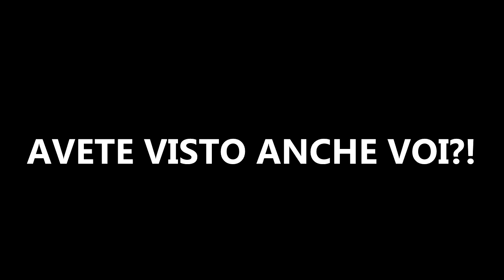UN COLPO DI SCENA VINCENTE!Minecraft Parkour Map w/RiDerBlaCK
HEY CIAO!PRIMA DI FARE UNA DOMANDA…LEGGIMI!
►Benvenuto in una nuova e diversissima serie!Questa è la serie PARKOUR!In questo caso,io e Rider dovremmo andare a completare tutte le challenge di questa mappa!Secondo te ci riusciremo??
►TEXTURE:Default
MAPPA
COLLABORAZIONI
COLLABORATORI
I MIEI GRAFICI
►Miniature:
•@ArtsLeyn  (profilo Twitter)
•@GameOver90_  (profilo Twitter)
►Se vuoi chiedermi qualcosa in privato,scrivimi sul mio profilo twitter!
LEZIONI DI EDITING E DONAZIONI
►LEZIONI DI EDITING:
Se stai leggendo questa sezione vuol dire che sei interessato ad apprendere le basi e non solo del video editing!Il programma che ti insegnerò ad usare è Sony Vegas Pro 13,ormai il più noto.
ATTENZIONE!Queste lezioni saranno a pagamento, e il loro costo è di 7 euro ad ora.
►DONAZIONI:Dato che non ho un buon computer,non posso lavorare legalmente perchè non ho ancora i 16 anni,per raccimolare dei soldi posso fare le lezioni di editing (trovi la sezione dedicata appena sopra a questa),oppure,se non sei interessato ad esse ma vuoi darmi una mano,se vuoi,puoi donarmi qualcosina con paypall!Dato che non ho ancora una mia paypall personale,la donazione dovrai effettuarla nella mail paypall di mio papà
DOMANDE FREQUENTI
•Ho quasi 16 anni
►Con cosa registro?
•Registro con Bandicam
•Per editare i miei video uso Sony Vegas Pro 13
►Che computer ho?
•Ho le Tunguska dell'Attitude 1
•Uso il microfono delle cuffie,delle quali trovi il link nella risposta precedente!